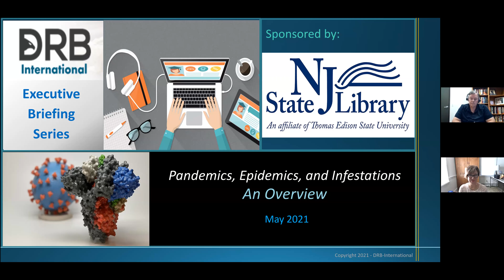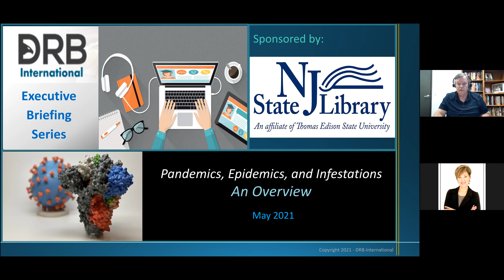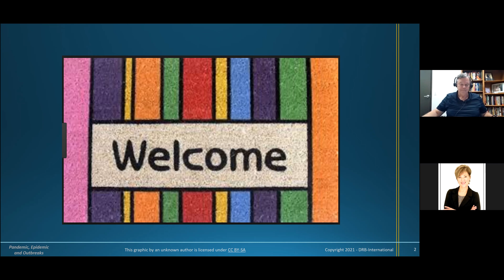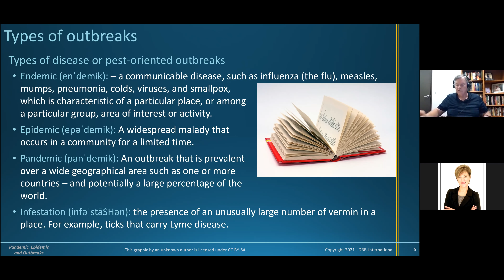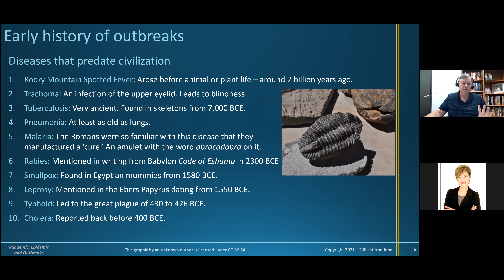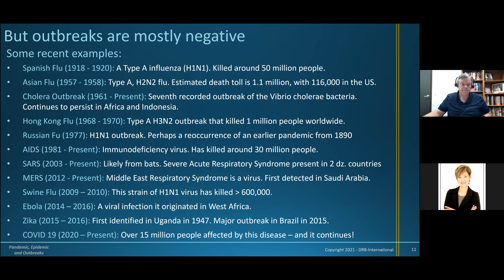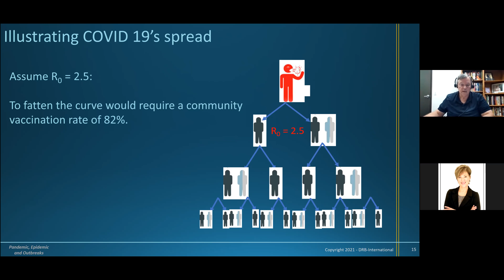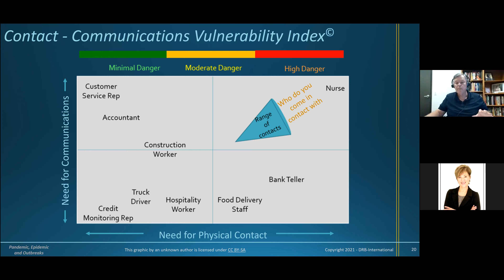Pandemics, Epidemics, and Infestations 5/25/2021